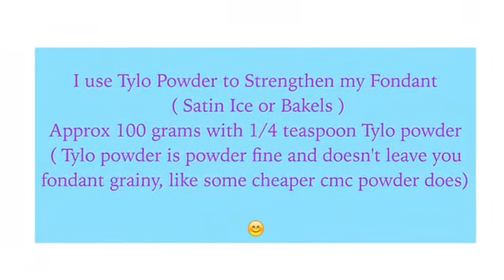Baby Sesame Street Cake Topper Ideas Elmo Cookie Monster Abby Caddabby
Cute Baby Elmo, Big Bird and Cookie Monster Cake toppers are just the cutest addition to any 1st birthday cake. Also the older Elmo, Cookie Monster, Abby Caddabby, Big Bird and Grouch can make any childs birthday cake come to life.  Just a few ideas